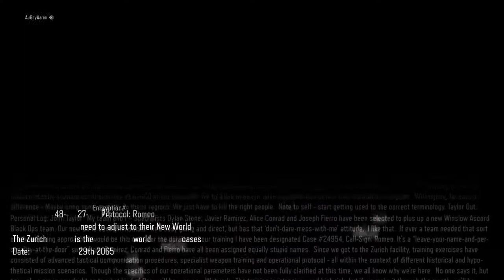Call of Duty®: Black Ops III,terrorist bitches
More fun with guns with guns guys enjoy